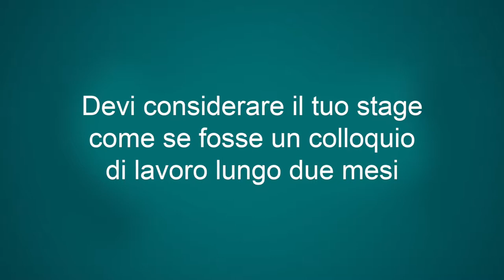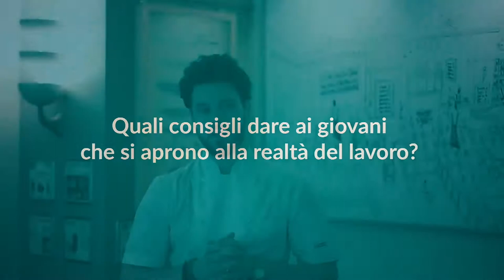Quando le imprese sono contente di assumere: l'esperienza del Gruppo Seven con l'apprendistato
Steven Walters, chef e socio di Drogherie Milanesi del Gruppo Seven, introduce la sua esperienza con il contratto di apprendistato. Quest'anno hanno assunto come stagista Nicolò, del secondo anno del corso di ristorazione della scuola professionale Galdus.
Nel video i punti di vista raccontati da impresa e ragazzo.